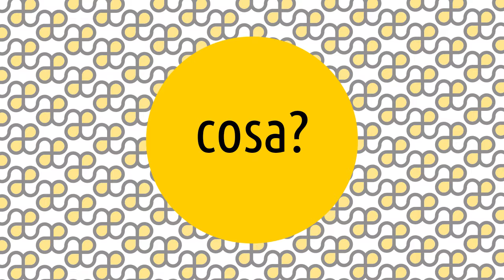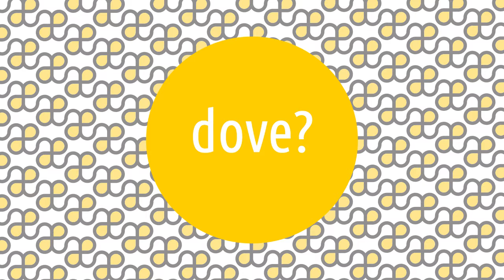Precisionismo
Le Artesplorazioni sono una serie di video che vi guideranno tra i movimenti e i temi della storia dell'arte, rispondendo alle 5 domande: cosa, chi, dove, quando e perché. 😊 Oggi parliamo di Precisionismo ! ▼▼CONTINUA SOTTO▼▼

Movimento della pittura americana in cui soggetti urbani e specialmente industriali venivano descritti con una tecnica molto levigata e precisa, creando forme chiare definite a volte quasi cubiste. Anche i termini realisti-cubisti, immacolati e sterilisti sono stati riferiti ai pittori precisionisti.